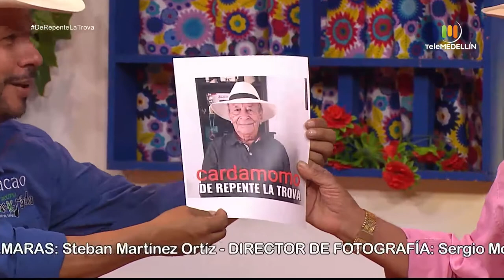Invitados: JOSÉ LONDOÑO “CARDAMOMO” Y JUAN F. LÓPEZ ”COLOSAL” [De repente, la trova] Telemedellín